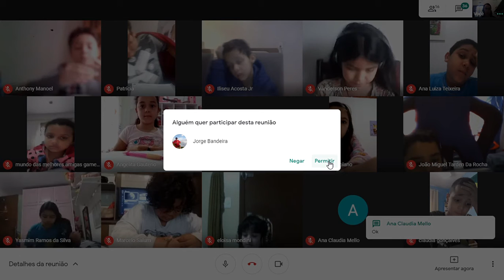Live - Turma 31b - Português (24/07/2020) - Parte 2